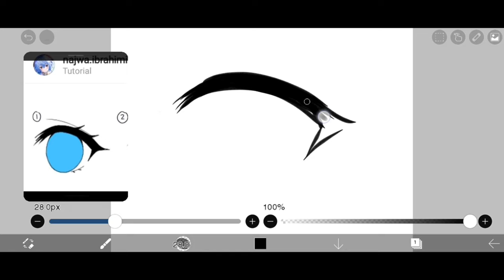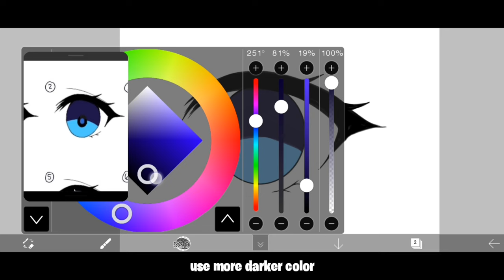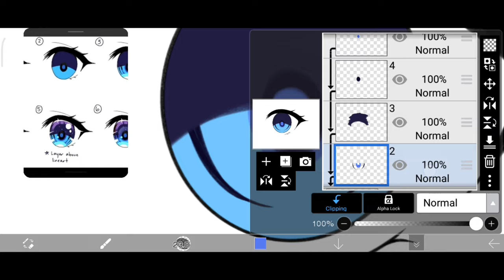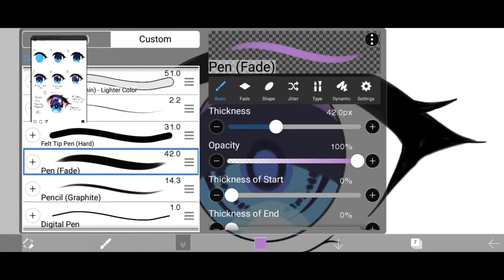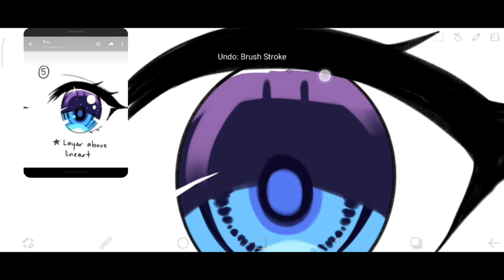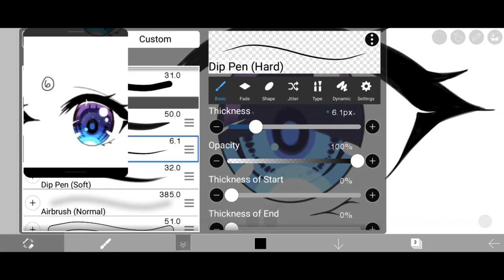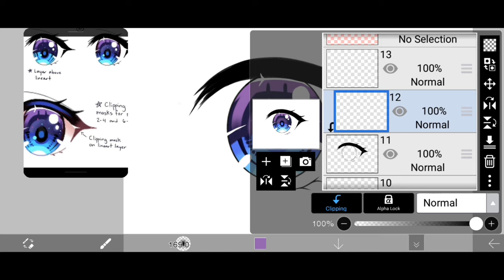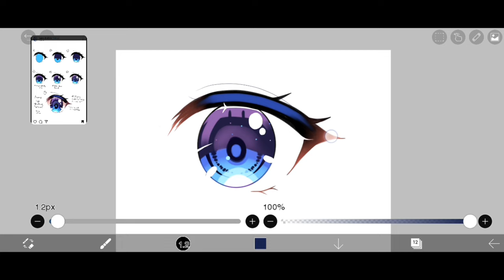【Ibis Paint X】I Try Eye Shading Tutorial That I Found on Instagram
Hi guys, today I will try tutorial that I found on Instagram. This tutorial was created by @najwa.ibrahimi

Checkout their Instagram, they also often makes other tutorials like hair, outfit, etc.

Part List :

0:00 - Intro
0:11 - Step 1
2:26 - Step 2
3:44 - Step 3
7:32 - Step 4
9:00 - Step 5
12:53 - Step 6
14:21 - Finishing

●▰▰▰▰▰▰▰ஜ۩۞۩ஜ▰▰▰▰▰▰▰●
Device : Xiaomi Poco X3 NFC

●▰▰▰▰▰▰▰ஜ۩۞۩ஜ▰▰▰▰▰▰▰●